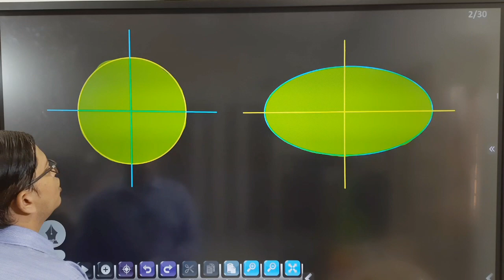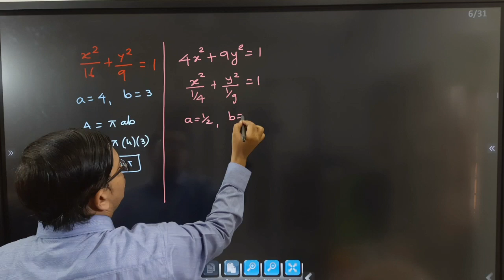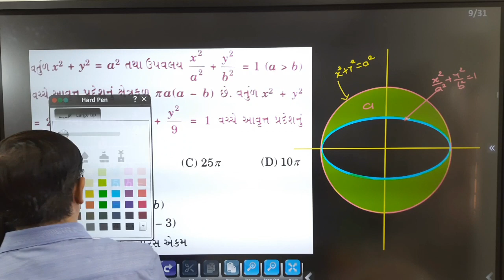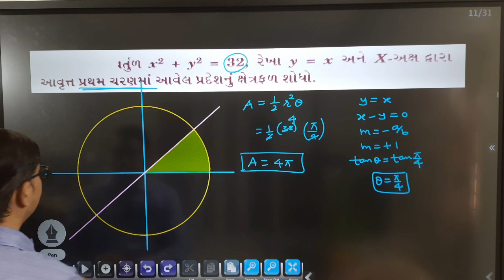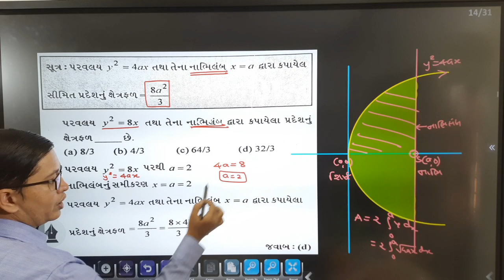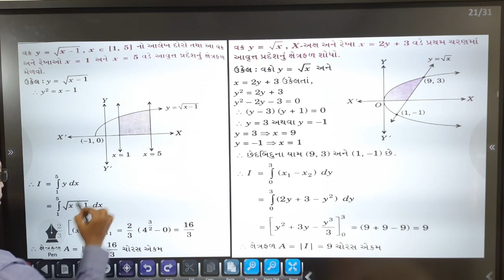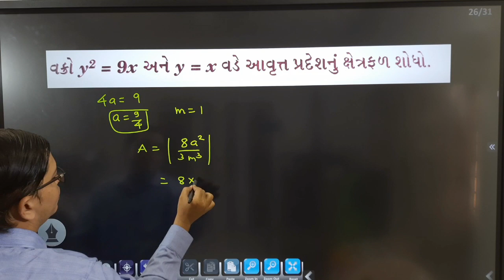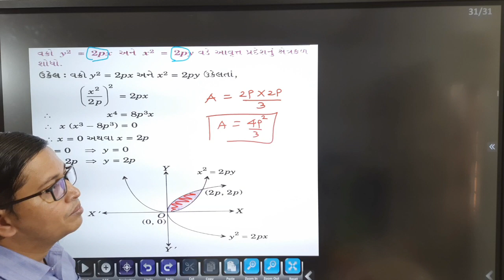NCERT || STD 12TH || MATHEMATICS || CHAPTER 8 || સંકલનના ઉપયોગ || MCQ || {PART 1}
FUNNYVIDEO MATHEMATICSFUN INNOVATIVE MATHEMATICS BY BHAVESHSIR IN GUJARATI MEDIUM